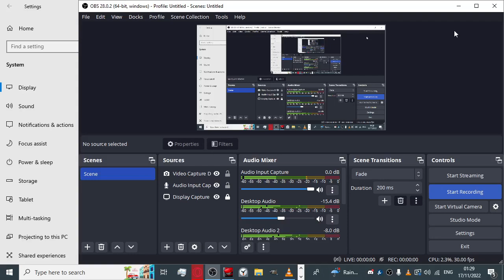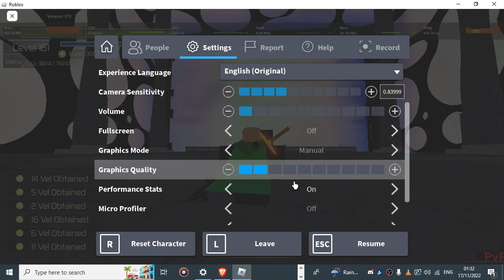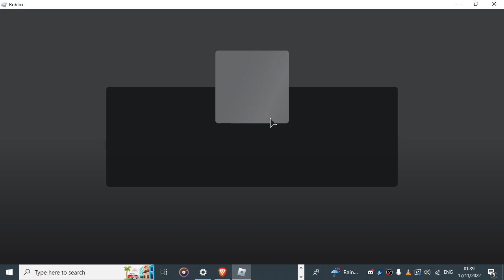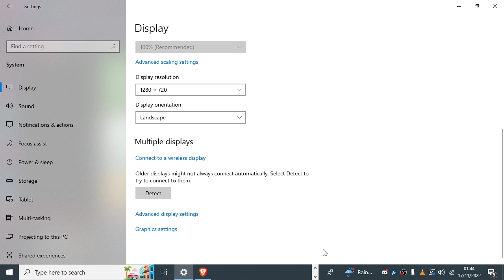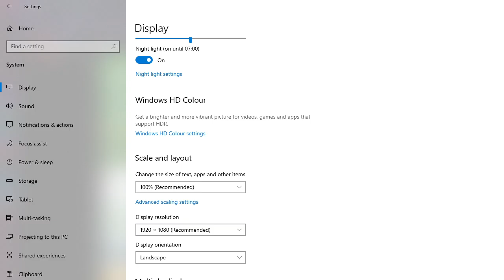reliving childhood in sb2